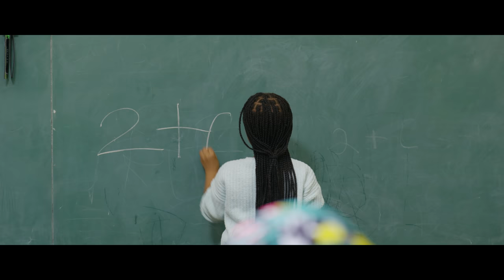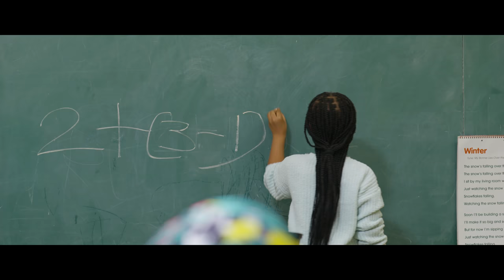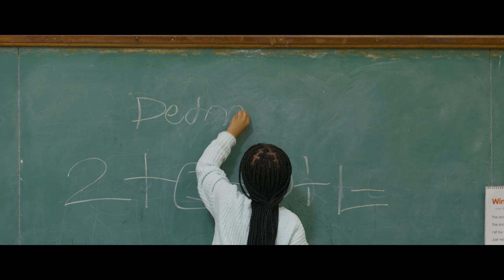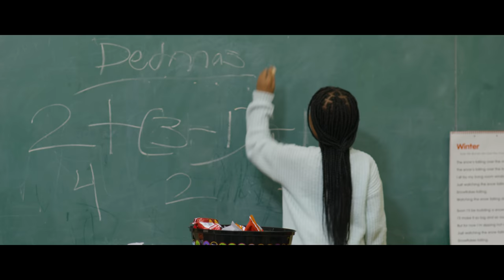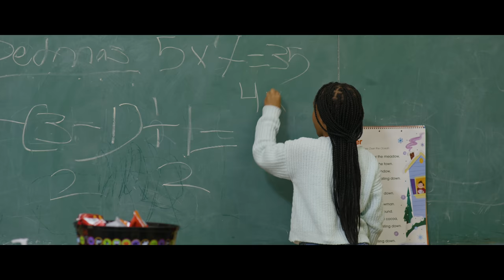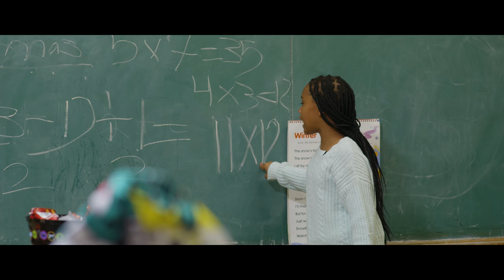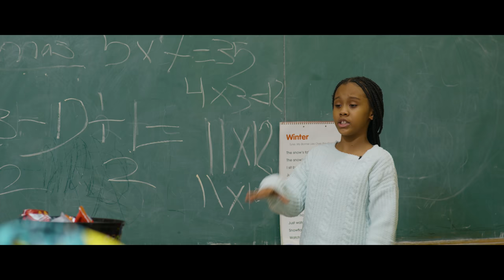LITTLE TEACHER 📚| Ep.1 P.E.D.M.A.S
Title: Night School Ep.1
Plot: A 10 year old has to teach adults how to pass their GED
Starring: @KinigraDeon @KinigraDeonFamily @MALAYSIARAKIYAH